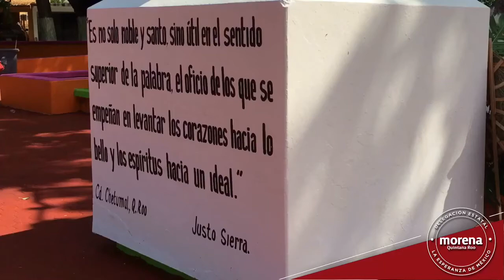Día del maestro